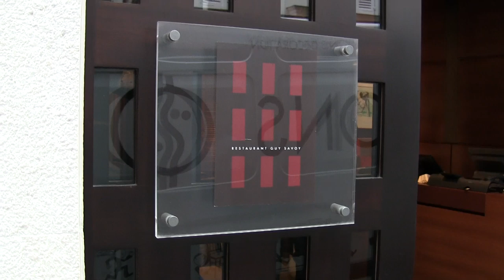Guy Savoy presents his signature restaurant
Guy Savoy presents his signature restaurant in Paris before service starts.